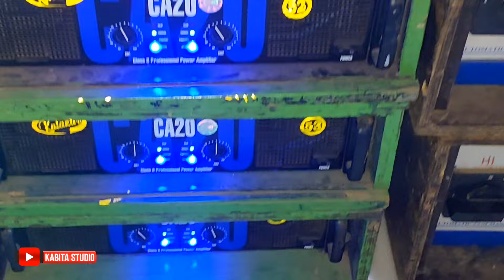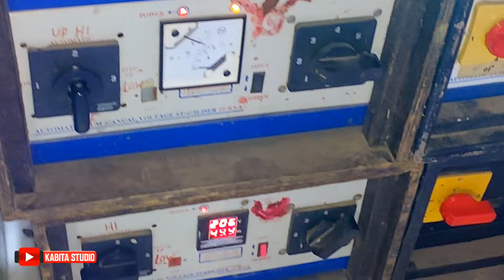Kalakar Music - নতুন মিড বক্স নিয়ে টেস্টিং হয়ে গেলো || সাতমাইল বাদলপুর || KABITA STUDIO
KABITA STUDIO